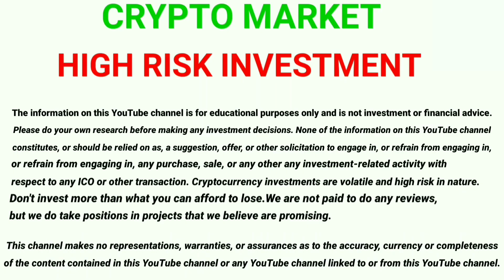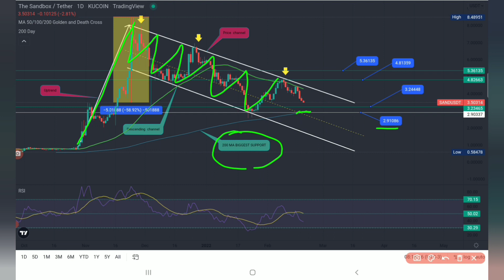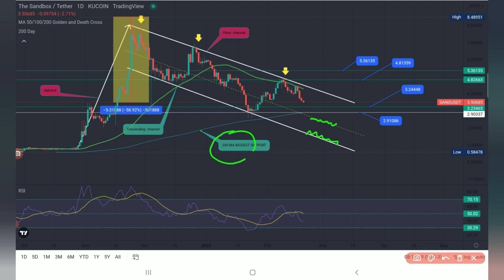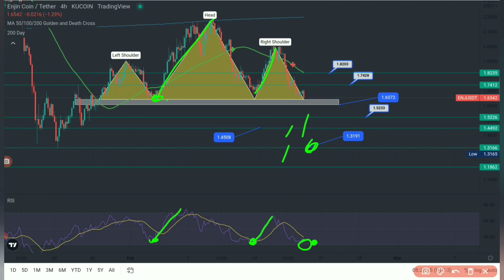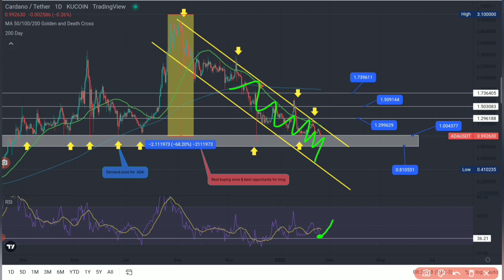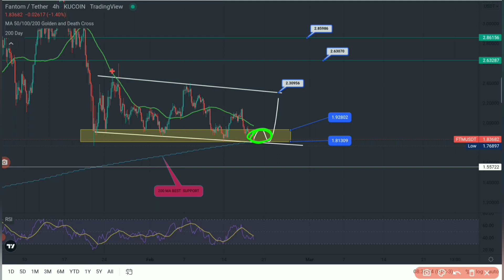Digvijay Singh Choudhary